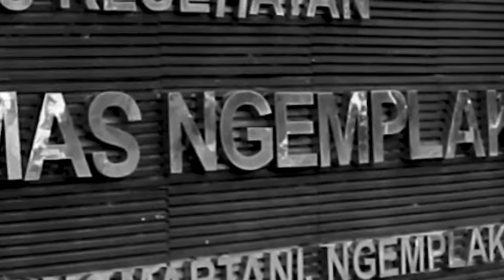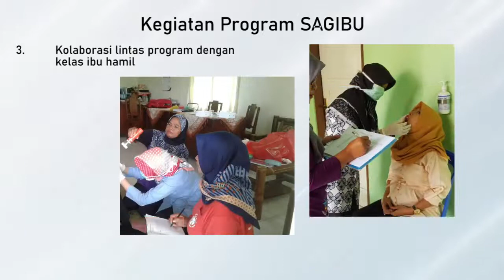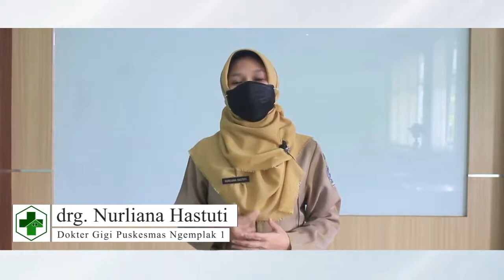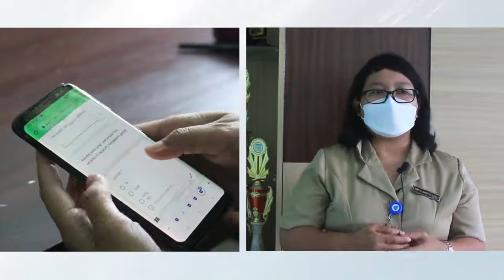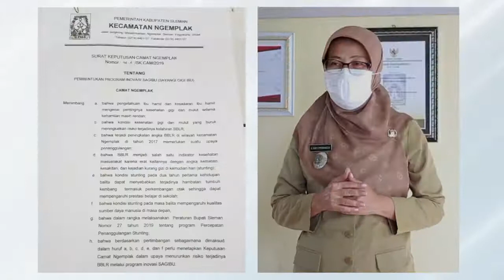SAGIBU ( Sayangi Gigi Ibu )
SAGIBU (Sayangi Gigi Ibu) sebagai salah satu program inovasi di Puskesmas Ngemplak 1, membuat beberapa langkah terobosan dalam upaya percepatan penanganan Covid19 di wilayah Puskesmas Ngemplak 1.

Diharapkan melalui upaya yang dilakukan dapat meningkatkan derajat kesehatan ibu hamil, meningkatkan capaian vaksinasi covid19 bagi bumil, dan juga menurunkan risiko BBLR di wilayah Puskesmas Ngemplak 1

SAGIBU (Sayangi Gigi Ibu) untukmu Bumilku (ibu hamilku), bersama cegah Covid19 dan BBLR